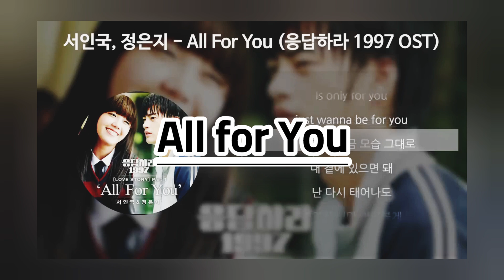서인국, 정은지 - Al| For You [응답하라] kpop